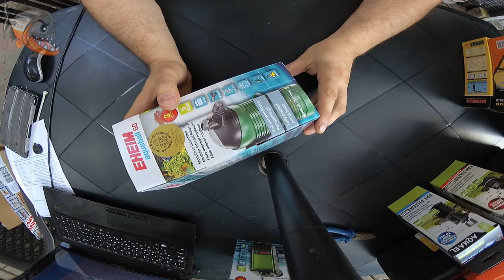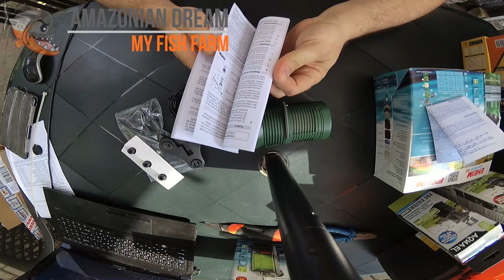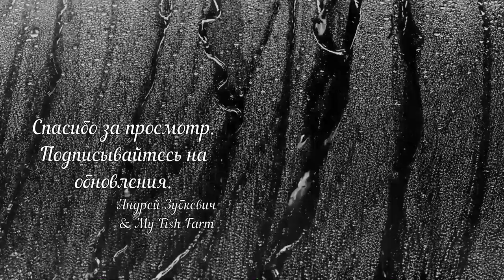Eheim Aquaball 60 - стоит ли этот фильтр своих денег?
Полезные видео по этой теме:
- Биофильтр для аквариума своими руками, качественная фильтрация
- Первый запуск биофильтра, обзор помпы и наполнителей
- бюджетная дождевалка для аквариума своими руками
- От уборки в аквариуме не спасает никакая фильтрация!

Сбор средств на новое оборудование для канала Amazonian dream - my Fish Farm

Обзор китайских аналогов этому фильтру:
- Atman VA 80PF - обзор фильтра для небольшого аквариума
- Atman VA 230IPF - фильтр для аквариума до 50 литров. Обзор, тест-драйв фильтра
- Dophin KF 350 - первое знакомство. Оправдались ли ожидания?
- Jebo Lifetech AP115F - этот фильтр меня приятно удивил
- Sun Sun HJ 511 - хорошая альтернатива европейским фильтрам для маленького аквариума
- Sun Sun JP 032F - отличный фильтр для наноаквариума!
- Xillong XL 777 - стоит ли экономить на аквариумном оборудовании?